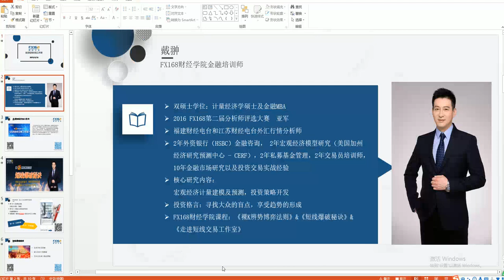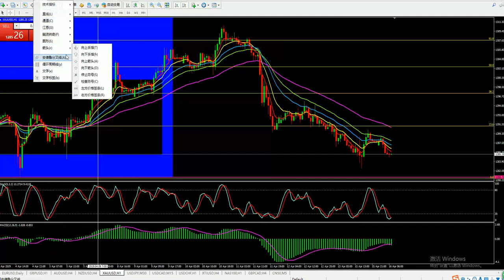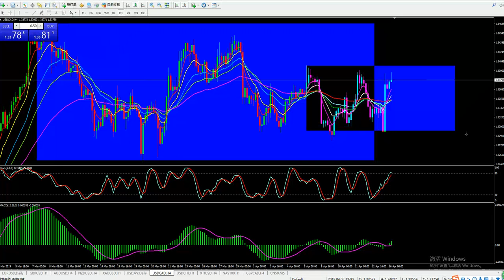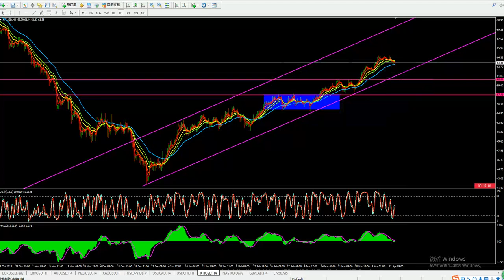《走进短线交易工作室》4月16日： 美指陷入窄幅波动，非美品种暂以高抛低吸为主